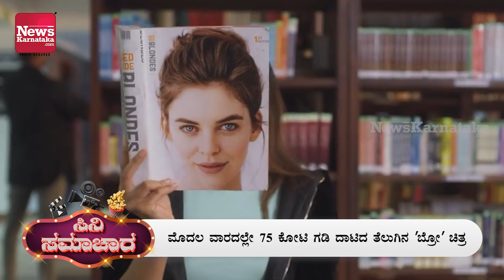ಮತ್ತೆ ಗ್ಯಾಂಗ್ ಸ್ಟರ್‌ ರೂಪದಲ್ಲಿ ಮಿಂಚಲಿರುವ ರಾಜ್‌ ಬಿ ಶೆಟ್ಟಿ | News Karnataka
ಮತ್ತೆ ಗ್ಯಾಂಗ್ ಸ್ಟರ್‌ ರೂಪದಲ್ಲಿ ಮಿಂಚಲಿರುವ ರಾಜ್‌ ಬಿ ಶೆಟ್ಟಿ